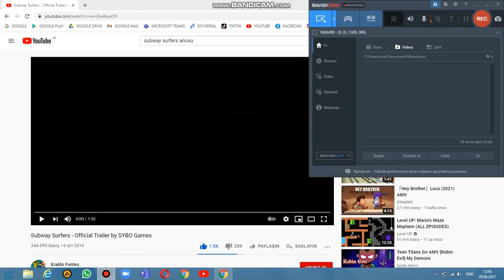SUBWAY SURFERS OYUNUNUN 2019 2020 ANOSU 1 Cİ HİSSƏ